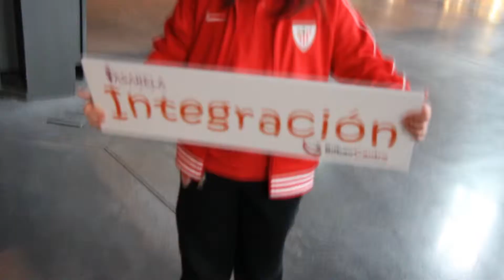Rueda de prensa final Desfile 2013